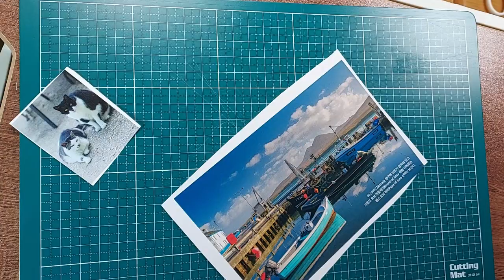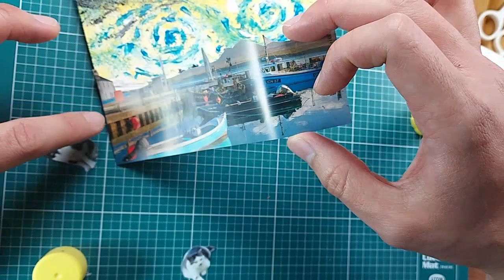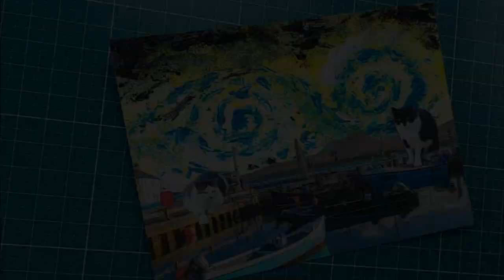𝐏𝐚𝐢𝐧𝐭𝐢𝐧𝐠 초보자를 위한 콜라주 아트 작품 만드는 법 l 스펀지볼 아크릴 페인팅 기법